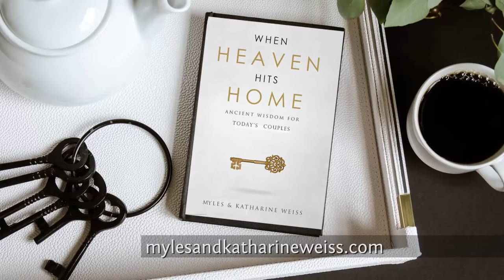When Heaven Hits Home Katherine Weiss on Joni Table Talk - Daystar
Catch Katharine as she previews our upcoming book “When Heaven Hits Home” on Daystar TV’s Joni Table Talk